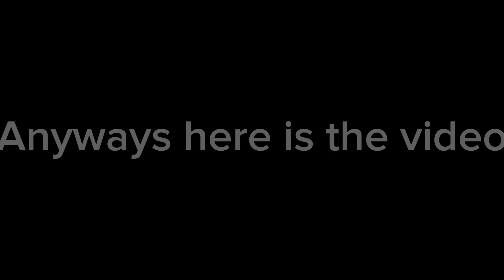Naruto vs Pain| Naruto Shippuden Ultimate Ninja Storm 2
What an amazing fight.